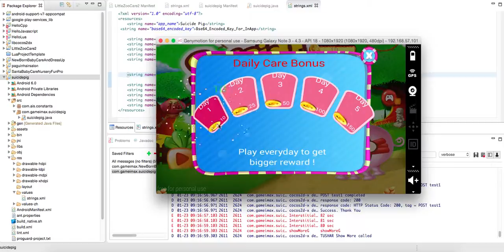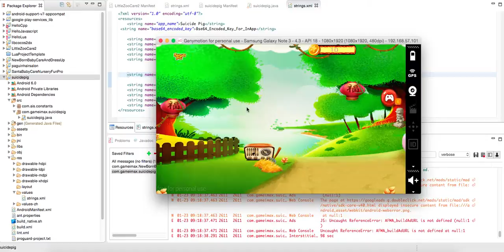Suicide Pig - Source Code By Sell My Source Code.